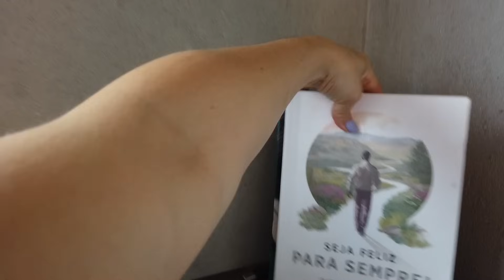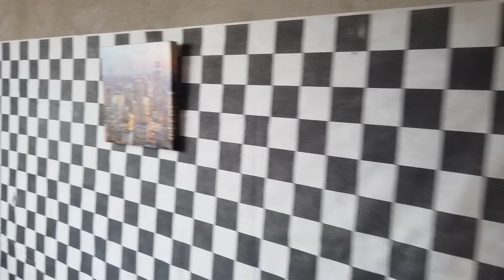Como Reformar o quarto gastando pouco, Dona de casa ,varias receitas, ele amou o resultado. vlog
➡️Link para se cadastrar no CUPONOMIA Gratuito  e ganhe R$ 5,00

➡️Link da TV Apenas 10,00 e tem 1.600 Canais

➡️ink da TV Apenas 10,00 e tem 1.600 Canais

No vídeo de hoje compartilhei com vocês a faxina completa da casa, teve muita limpeza e motivação para cuidar do lar, deixei a casa limpa e organizada ✨❤️espero muito que gostem!!

3Deixa Seu Like 👍
➡️ Ativa o sino de notificações 🔔

Caixa postal:
OUVIDOR GOIÁS
RUA JOSÉ FIRMINO, 196 CENTRO
CEP: 75715000
Giselle Côrtes

Rotina  de uma Familia Morando na Obra, varias receitas, ele amou o resultado. vlog